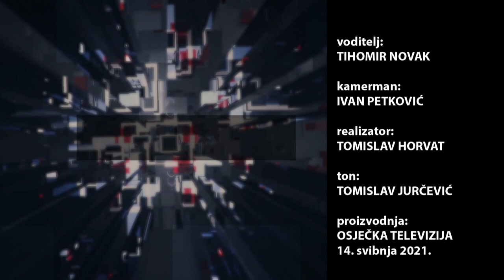LOKALNI IZBORI 2021. - DAMIR DEKANIĆ